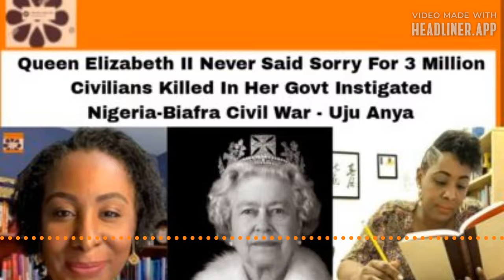Queen Elizabeth II Never Said Sorry For 3 Million Civilians Killed In Her Govt Instigated...Uju Anya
Queen Elizabeth II Never Said Sorry For 3 Million Civilians Killed In Her Govt Instigated Nigeria-Biafra Civil War - Uju Anya ~ OsazuwaAkonedo ##Civil ##Elizabeth ##Queen #Biafra #cult #justice #Nigeria #twitter Anya Gowon Ojukwu OsazuwaAkonedo Uju war By Uju Anya